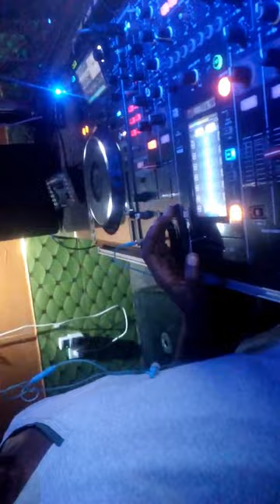music Afrigo djaysharif short